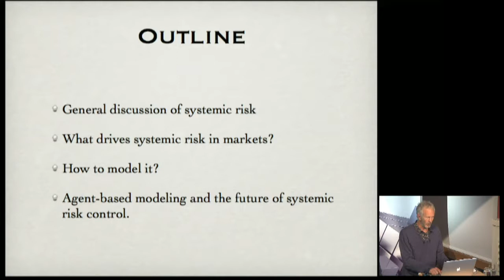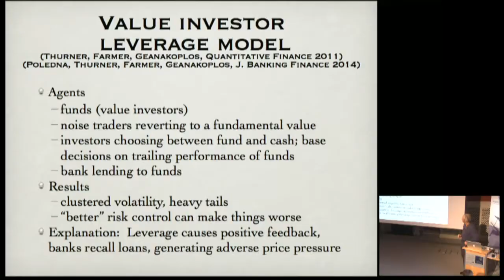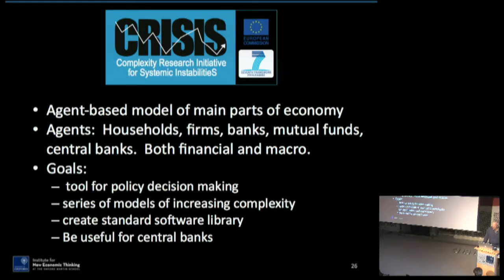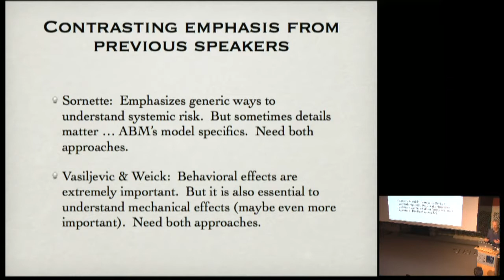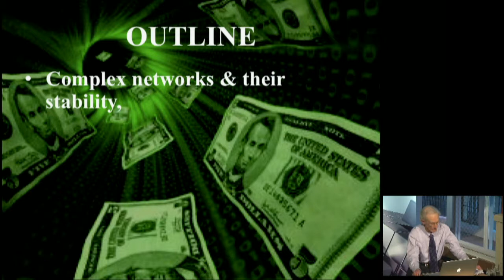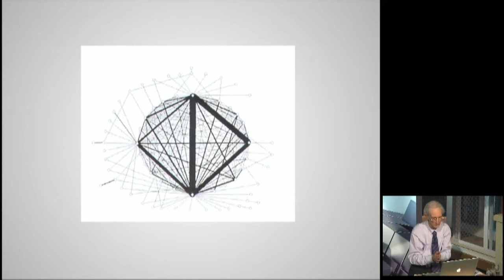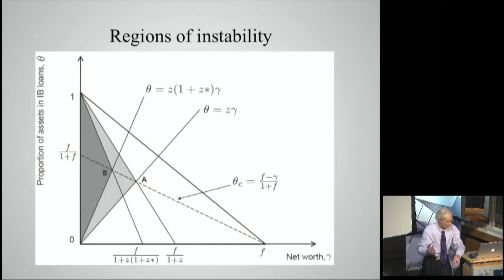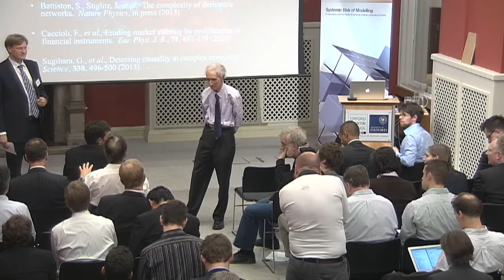Amlin Session 3: 4:00 - 6:00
Session 1: 10:15 - 12:30
10:15 Introduction by Simon Beale
10:30 Lecture -- Professor Ian Goldin
11:30 Lecture -- Professor Didier Sornette

Session 2: 1:30 - 3:30
1:30 Lecture -- Dr. Milica Vasiljevic
2:30 Lecture -- Dr. Gordon Woo

Session 3: 4:00 - 6:00
4:00 Lecture -- Professor Doyne Farmer
5:00 Lecture -- Lord Robert May